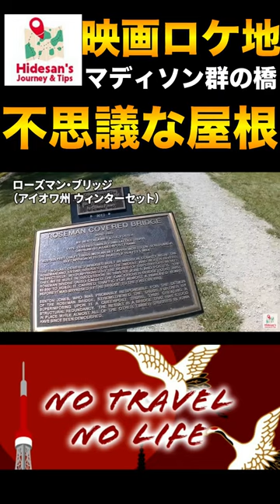【ひでさんジャーニー】アイオワのマディソン郡の橋を渡ってきました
映画マディソン郡の橋のロケ地となったRosemanBridge（ローズマン・ブリッジ）を渡ってきました。この屋根付きの橋はアメリカ周遊中、特に北東部でよく見かけました。現在は人のみ通行ができ、たどり着くまでは未舗装道路を走りますのでやや大変です…

アイオワにはフィールドオブドリームスの球場も残っていますので、ロケ地めぐりで時間を費やしてはいかがでしょうか。世界最大のトラックステーションIOWA80もおすすめです！

I crossed the RosemanBridge, which was the location for the movie The Bridges of Madison County. This covered bridge was seen frequently during our travels around the U.S., especially in the northeastern part of USA. Currently, only people are allowed to cross the bridge, and it is somewhat difficult to reach it because you have to drive on a dirt road...

The Field of Dreams ballpark is still in Iowa, so why not spend some time touring the filming locations? IOWA80, the world's largest truck station, is also recommended!

Long  version here! ↓.